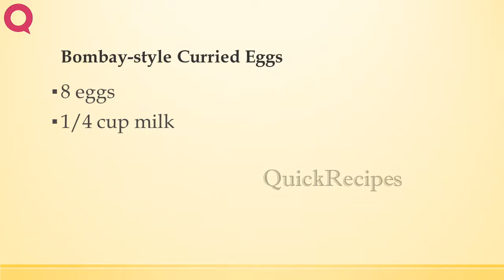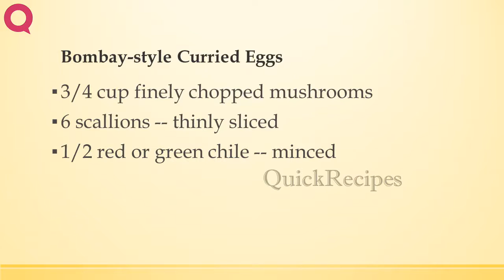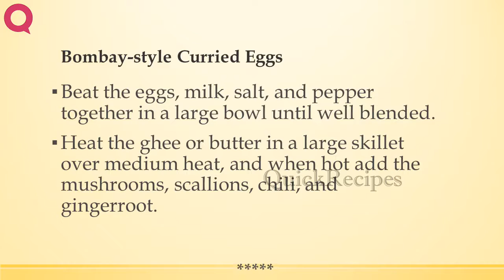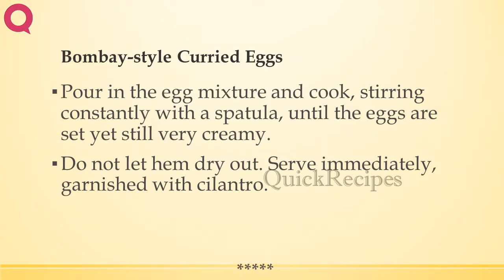Bombay style Curried Eggs | INDIAN RECIPES | WORLD'S FAVORITE RECIPES | HOW TO MAKE